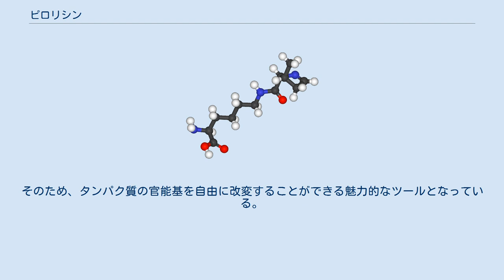ピロリシン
ピロリシン (pyrrolysine) は、遺伝的にコードされたアミノ酸の1種で、数種のメタン産生古細菌や1種の脱塩素化細菌で使われていることが知られている。
構造はリシンと似ているが、側鎖の末端にピロリン環が付加している。
特別なコドンによってコードされ、特異的なtRNAとアミノアシルtRNAシンセテースによって作られる。
22番目のタンパク質を構成するアミノ酸と考えられている。
 国際純正・応用化学連合と国際生化学・分子生物学連合による共同命名委員会では、公式にPylという3文字表記、Oという1文字表記を勧告している。
 X線結晶構造解析及びMALDI質量分析の結果によると、ピロリシンは4-メチルピロリン-5-カルボン酸がリシンのN末端とアミド結合した構造をしている。
 付加したピロリン環は、いくつかのメチルトランスフェラーゼの活性部位に取り込まれ、比較的自由に回転することができ、コリノイド補因子が作用しやすくするためにメチルアミンのメチル基を正しい場所に配置し、広げる作用を持っていると考えられている。
提案されているモデルでは、近接するグルタミン酸残基のカルボキシル基がプロトン付加され、このプロトンがイミン環の窒素原子に転移されて、隣接する環の炭素原子が露出し、メチルアミンによる求核付加反応が起きるとされている。
この反応で生じた正の電荷を持つ窒素原子は、続いて脱プロトン化したグルタミン酸と作用し、環の配向が変化してメチルアミン由来のメチル基を活性部位に向ける。
この過程で、正味のCH3+は、酸化数がIからIIIに変わって補因子のコバルト原子に移る。
その後メチルアミン由来のアンモニアが解離し、元のイミンに戻る。
 ヒドロキシリシンやメチルリシン、ヒプシン等の翻訳後修飾を受けた他のリシン誘導体とは異なり、ピロリシンはタンパク質を構成する20種のアミノ酸と同様にコドンから翻訳される。
通常の生物では終止コドンとなっているUAGの配列でmRNAにコードされている。
これには、CUAアンチコドンで異常tRNAをコードするpylT遺伝子及びII型のアミノアシル-tRNAシンターゼをコードするpylS遺伝子の存在が必要である。
UAGコドンの後には、ステム-ループ構造を作るPYLIS配列が続く。
 このtRNA-aaRS対は、大腸菌のその他のシンターゼやtRNAとは独立であり、その後の過程にも比較的制約がない。
そのため、タンパク質の官能基を自由に改変することができる魅力的なツールとなっている。